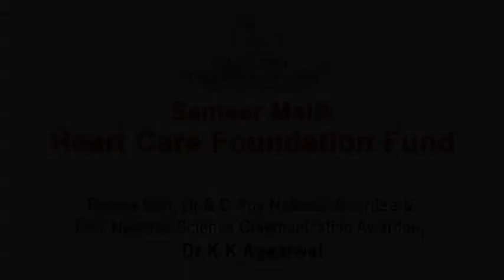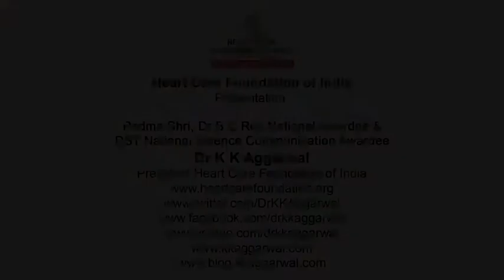Kartik, SM Heart Care Foundation Fund, Post TOF